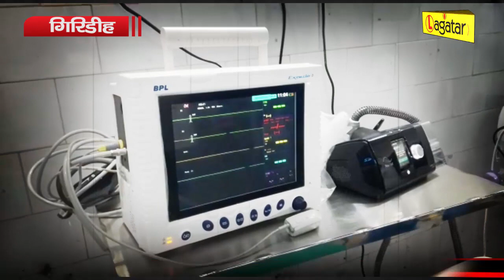Giridih - सदर अस्पताल में मिलेगी ये सुविधा, कोरोना मरीजों के लिए राहत || Live Lagatar